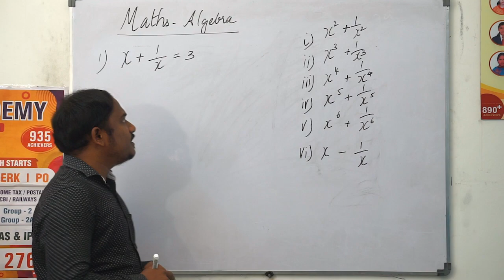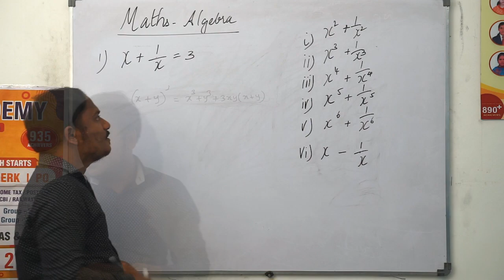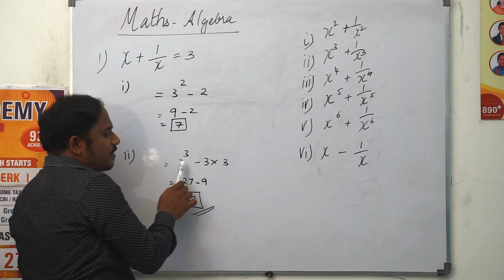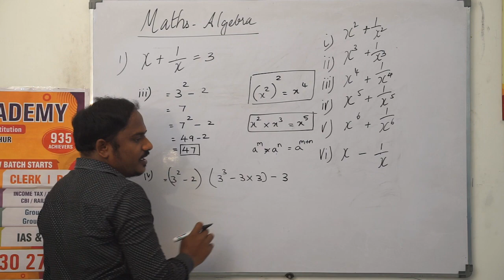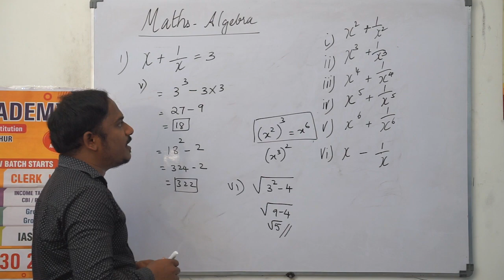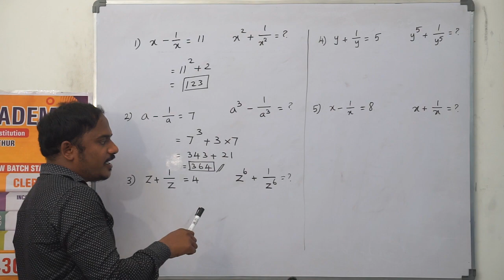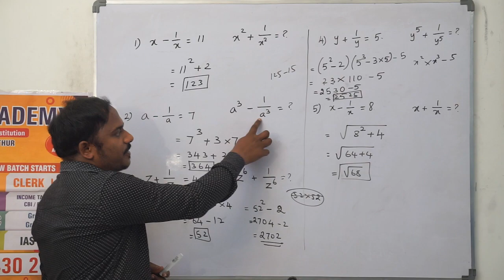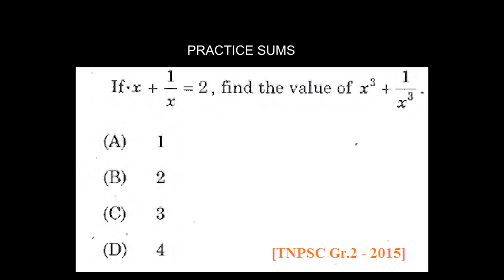ALGEBRA SHORTCUT PART - 1 (இயற்கணிதம் பகுதி - 1)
Algebra for TNPSC/SSC/RRB Exams. எந்தவொரு Formula இல்லாமல் Solve பண்ணலாம். TNPSC, SSC மற்றும் RRB  தேர்வில் கேட்கப்பட்ட ஒரிஜினல் வினாக்கள் விளக்கமுடன் தரப்பட்டுள்ளது.